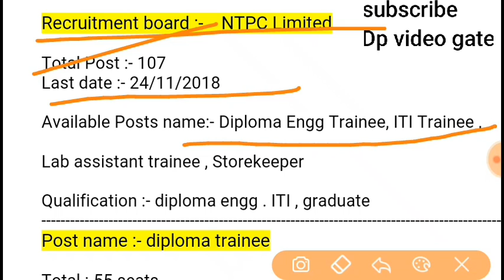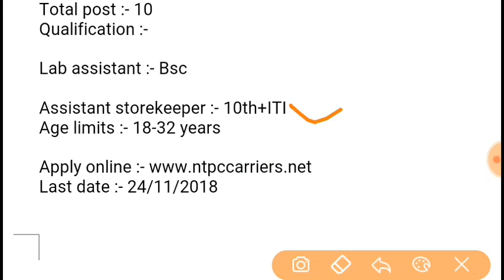Ntpc job 2018| 10 passgovt job| latest govt job 2018| ITI job sarkari naukari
Hello friends
Is video me Maine ntpc govt job ke bare Mr bataya hai. ITI govt job , diploma govt job . bsc govt job , ntpc ke Kari is notification me shamil hai
All India government jobs, yah sabhi rajyo ke candidate ke liye govt job hai . isme salary SSC govt job . railway govt job. Indian army govt job. Navy job ke jaisa hi milata hai.
Is vacancy ke liye age limit 18 se 35 years hai. Government job for females. Is job ke liye females candidate bhi apply kar sakte hai isme salary railway group d aur technician's ke jaise hi hai

Ntpc ke is notification me bsc graduate ,10th pass ,ITI pass, diploma in engg candidate ke liye total 100 se bhi adhik seat vacant hai
 Is vacancy ka Job Location odisha hai  .

Video ko share kijiye

Latest govt job in railway , upcoming railway job govt job for fresher's